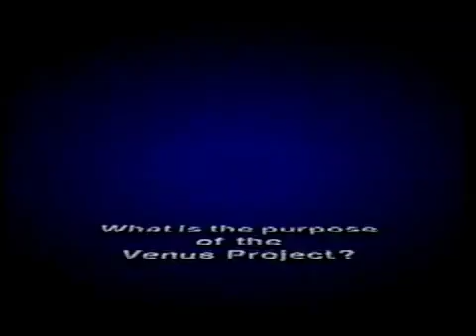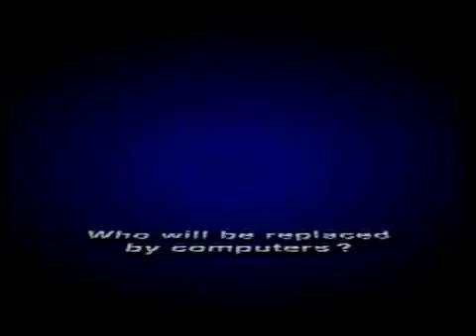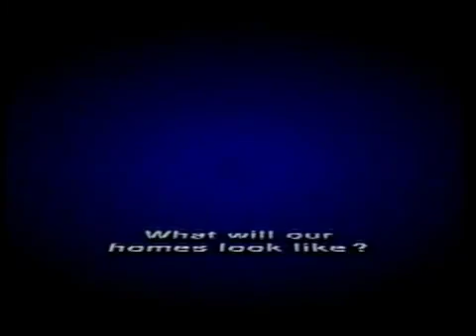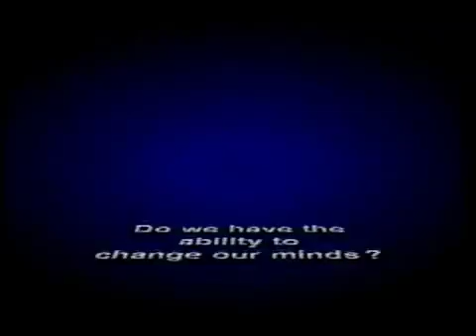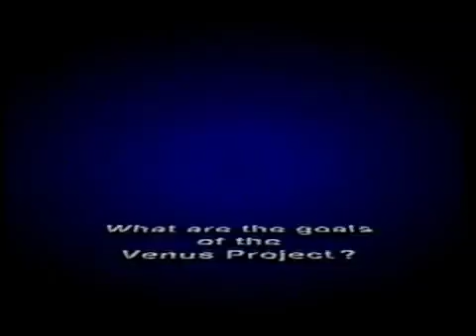Jacque Fresco - 1995 بحث المستقبل - مقابلة مع جاك فريسكو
بالترجمة العربية Probing the Future (1995) - YouTube
يبحث الاقتصاد القائم على الموارد و الاتمتة وكيفية بناء النظام الاجتماعي الجديد
انقر على CC اذا لم تظهر الترجمة